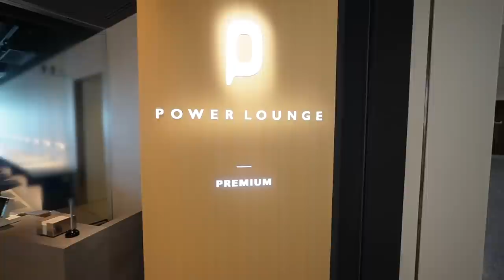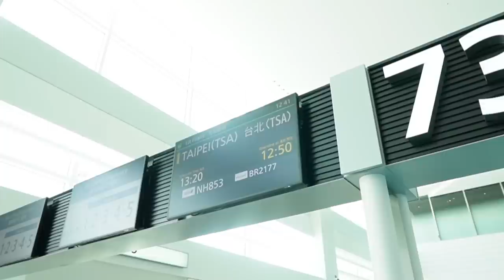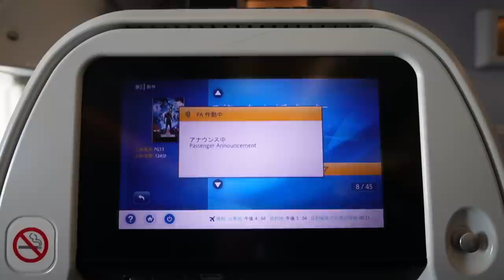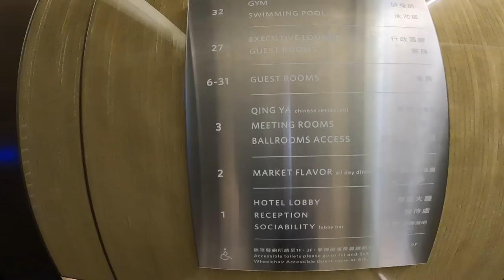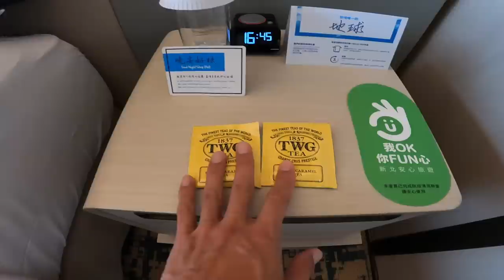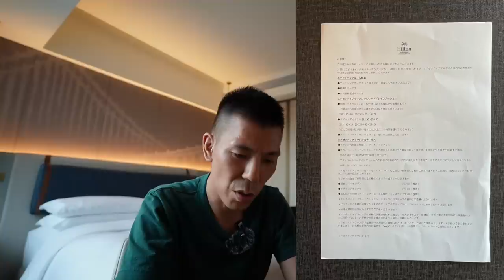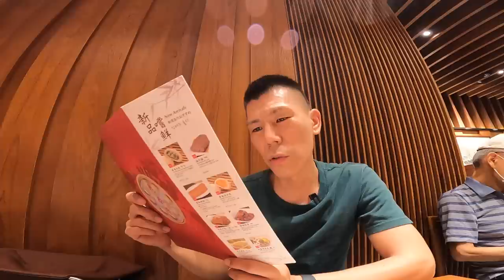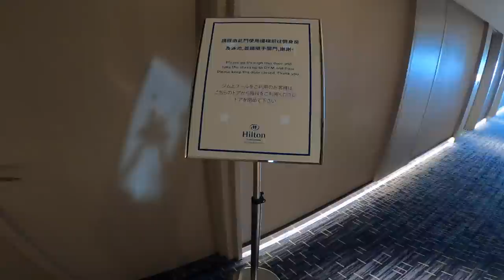7月19日に再開した羽田空港国際線ターミナル2から台北へ✈️ヒルトンダイヤモンド大活躍( ✧Д✧) ｶｯ!!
✅アマギフ簡単に2,000円稼げます!!
会員登録と紹介メールアドレス入力でOK
4−5分で終わるので騙されたと思ってぜひご利用下さい( ✧Д✧) ｶｯ!!

【目次】
00:00 今回の動画
07:04 搭乗
12:15 台北到着
15:15 ヒルトン新板ホテル
24:30 街ブラ鼎泰豐へ
32:15 ヒルトン新板ホテルカクテルタイム
37:05 朝食